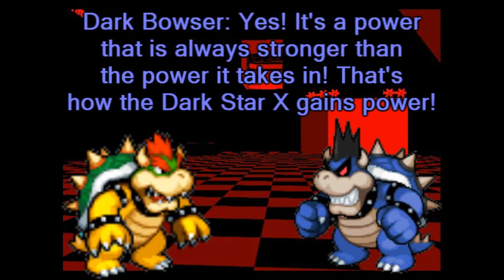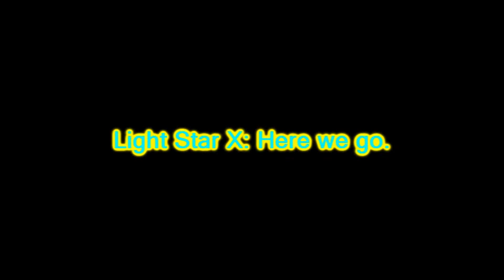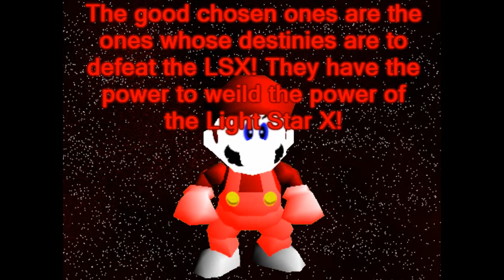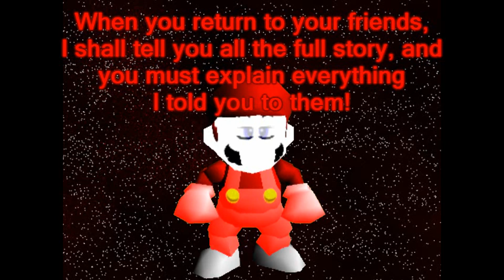OiramOiram12345 and the Dark Star X - Part 23 [REUPLOAD]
Original Description:

More valuable info is revealed!

I upload new videos on Saturdays at around 12PM EST (9AM PST)! I also occasionally upload Shorts on Mondays and Tuesdays.